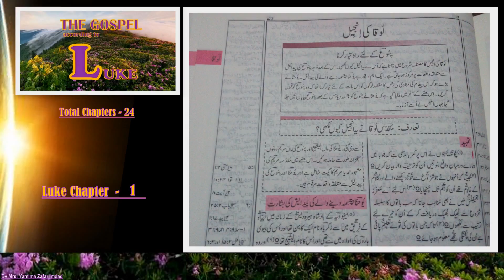Luke Chapter - 1 ... 1 - لوقا کی انجيل باب